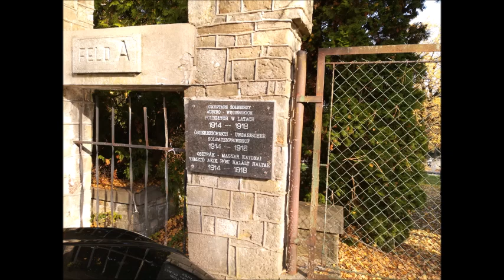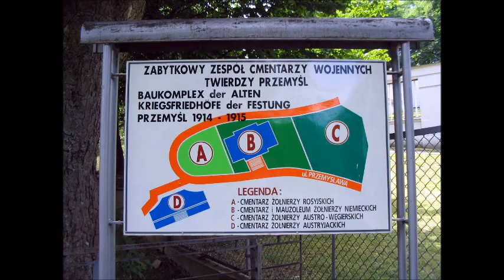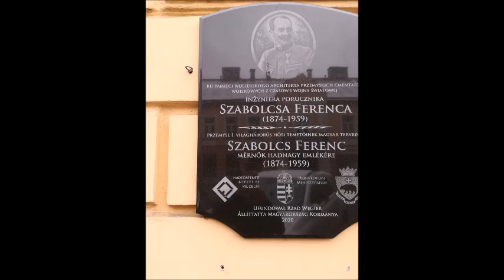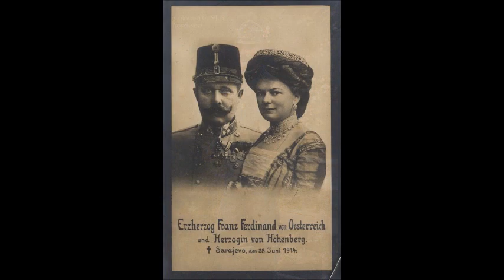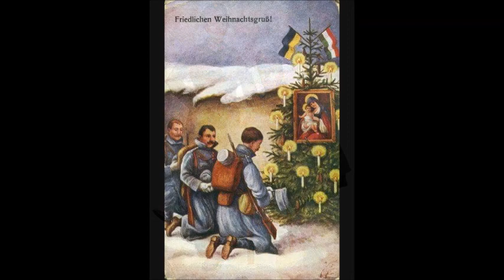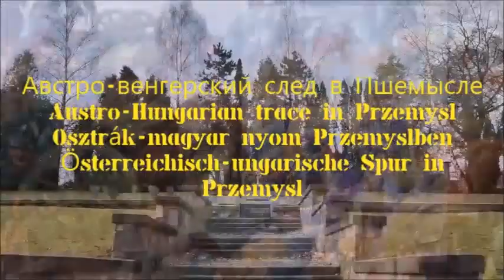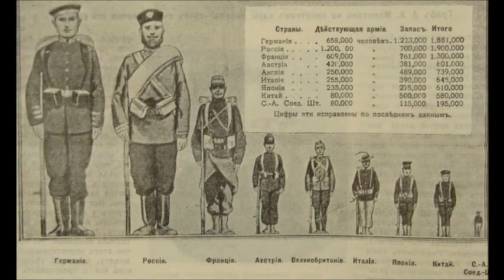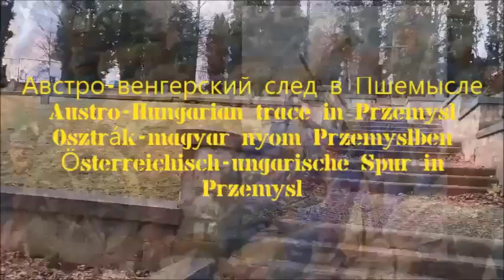Воспоминание о 1-ой МИРОВОЙ Австро-венгер.след Австро-венгер.кладбище 1914-15 Austro-Hungarian trace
Новые рефлексии от посещения исторических кладбищ Пшемысля 7 марта 2023 года.Кровавая жатва нечисти над людским родом.     Neue Reflexionen vom Besuch der historischen Friedhöfe von Przemysl am 7. März 2023. Die blutige Ernte böser Geister über der Menschheit.   Nowe refleksje z wizyty na zabytkowych cmentarzach Przemyśla 7 marca 2023 r. Krwawe żniwo złych duchów nad ludzkością. New reflections from visiting the historical cemeteries of Przemysl on March 7, 2023. The bloody harvest of evil spirits over the human race.